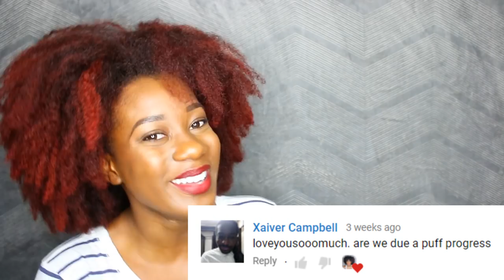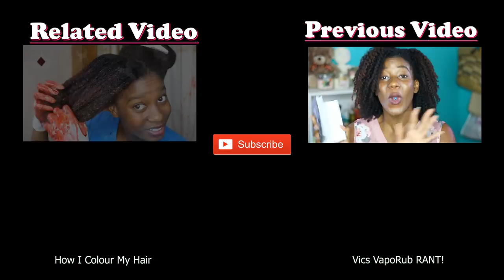Ponytail Progress #4 | 2 Years 3 Months NATURAL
Putting my hair in a ponytail and comparing it to 7 months ago!! What growth!! :D